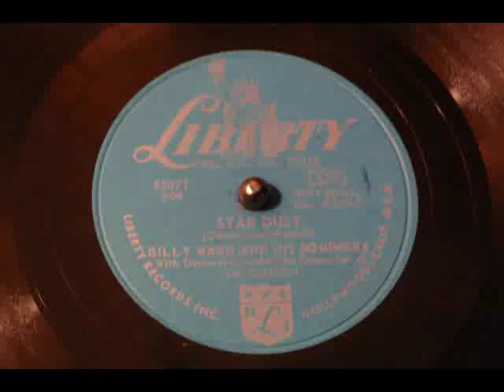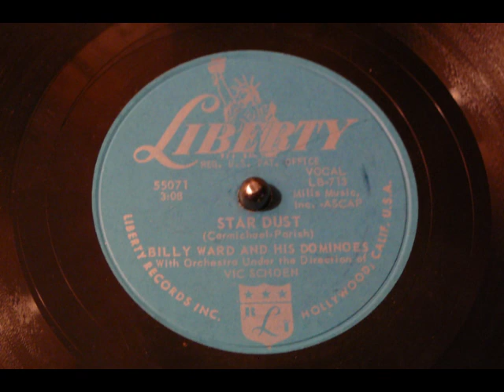Stardust - Billy Ward And The Dominoes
Here's my favorite version of my favorite song by The Dominoes. In the mid-50's, as R&B fans were turning to groups such as the Midnighters, Drifters, Platters and Penguins, Ward still had not found a niche in pop music. His one-year contract with Decca expired and he moved his group again, this time to Liberty Records in April 1957. Finally he got the pop hit for which he had been striving since the Dominoes were formed. With the new lead voice of Eugene Mumford, formerly with the Larks, "Star Dust" made #13 on the Top 100 in the summer of 1957 and sold for 24 weeks.

Billy Ward & His Dominoes never again enjoyed that success. Jackie Wilson worked out a deal with Ward to leave the group before their Liberty recordings and embarked on a highly acclaimed solo career, initially under the management of Billy Ward.